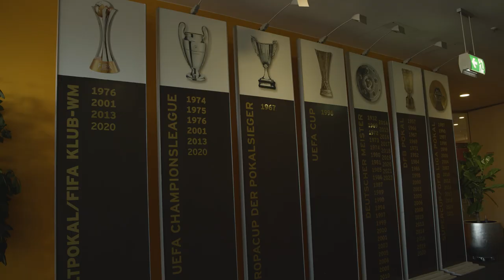​FC Bayern vs. Seahawks In The Crossbar Challenge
Aaron Donkor and Cliff Avril took on @fcbayern in the Crossbar Challenge at Allianz Arena in Germany.